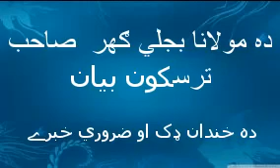Pashto New Bayan 2019 Da Maulana Bijligar Sahab 💙